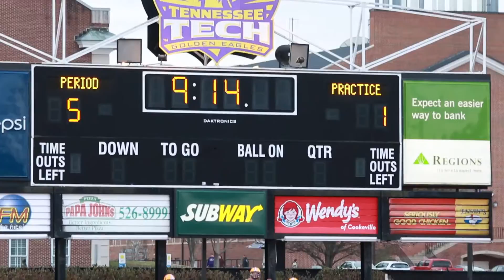Recap: 2017 Football Spring Practice #1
Tennessee Tech Head Football Coach Marcus Satterfield discusses this morning's practice, the first of spring practices.